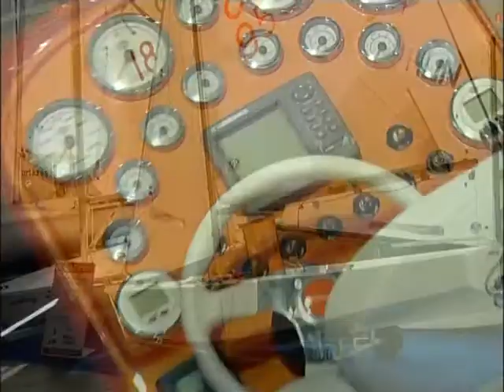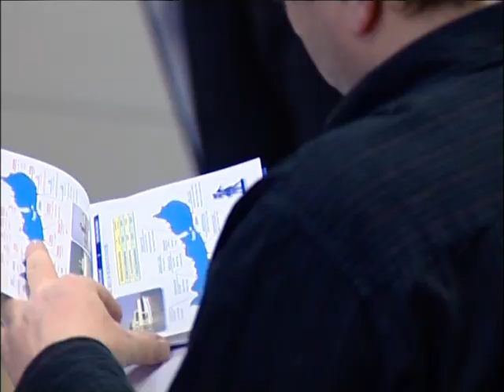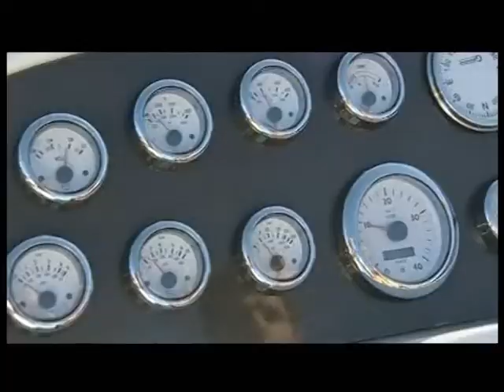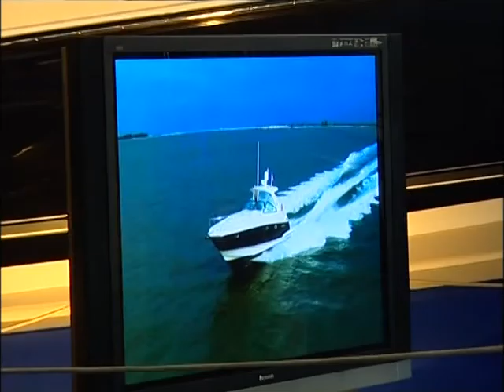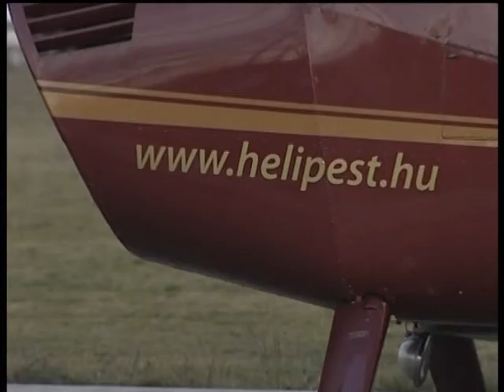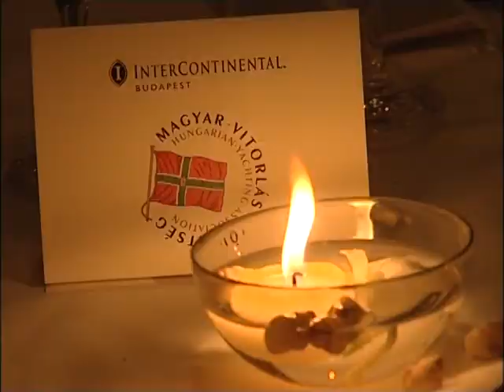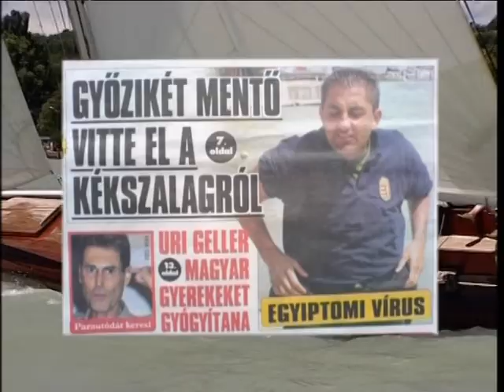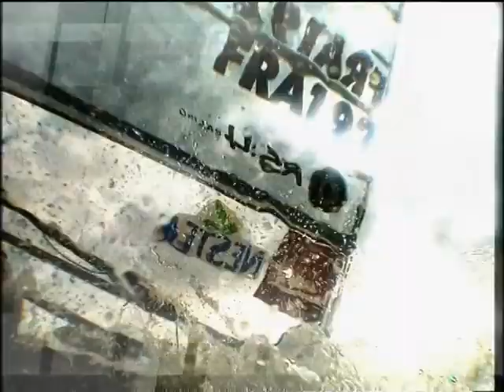h2o magazin 2008/1. adás /2008.03.11. Sport1/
- Boatshow I. - megnyitó, sajtótájékoztató
 - Boatshow II. - PR
 - Vitorlásbál